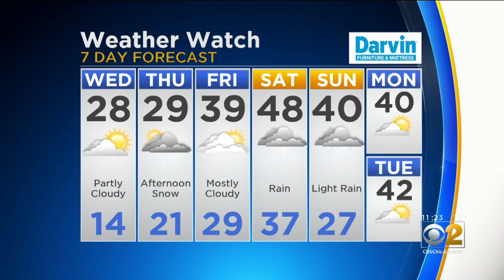CBS 2 Weather Watch (11AM, March 6, 2019)